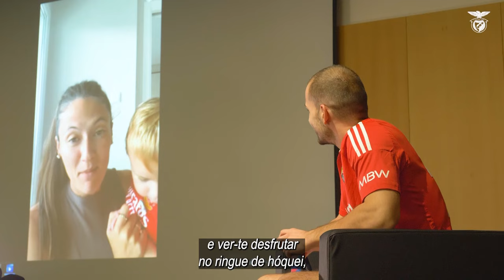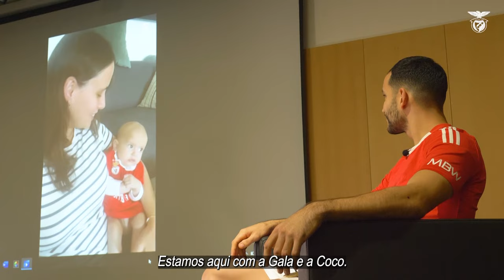Hóquei em Patins | Homenagem aos Campeões do Mundo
Emoção na homenagem aos nossos campeões do Mundo de hóquei em patins pelas respetivas seleções, Nil Roca, Pau Bargalló e Aimée Blackman, que foram surpreendidos pelas famílias! ❤️